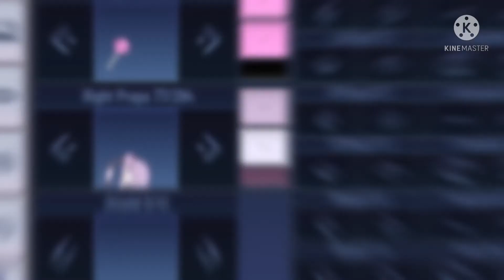Preset glow up?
Not original